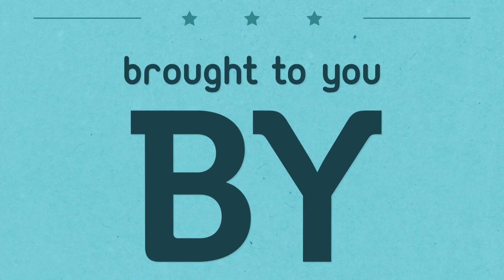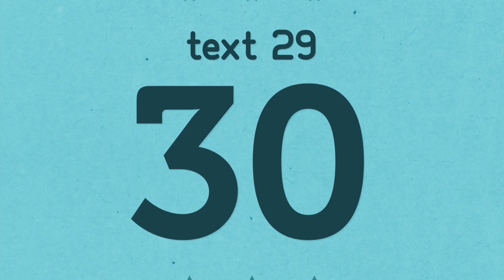Vertical Scrolling Typo Presentation – After Effects Template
Edit the text, font and colours easily to suit your brand. Drop images or video into the three placeholders, add your logo and present your fantastic services in a simple, smooth rolling, typographic animation. Full HD 1080p.

• Fast render
• Change colours globally from a single point
• High Definition 1080p
• User guide

Grab a free 30 day trial of After Effects directly from Adobe